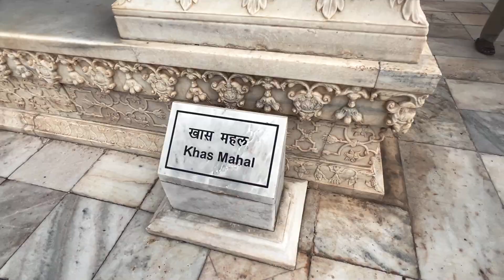INDIA TRIP: VISIT THE TAJ MAHAL AT SUNRISE | TRAVEL VLOG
Timestamps
00:00 Hotel
02:11 Taj Mahal
06:25 Yamuna River
08:22 Baby Taj/ Jewel Box
09:12 Red Fort
10:15 Jahangir Palace
11:45 Next Video